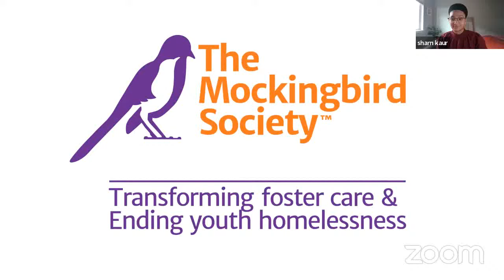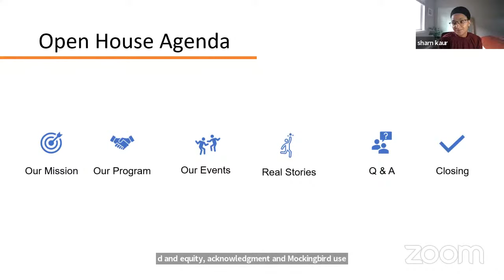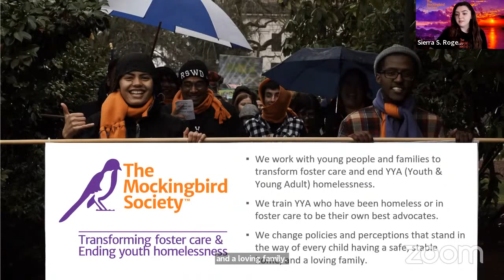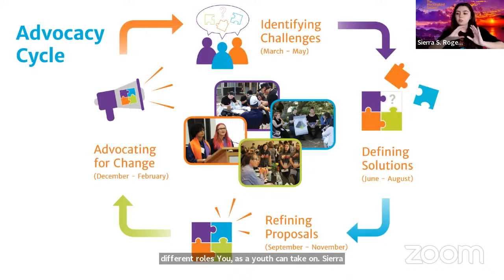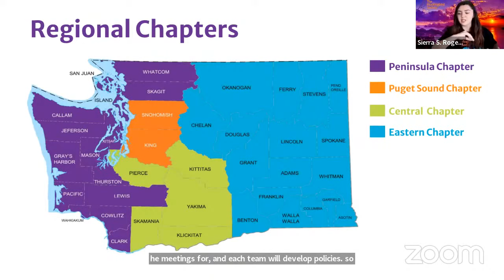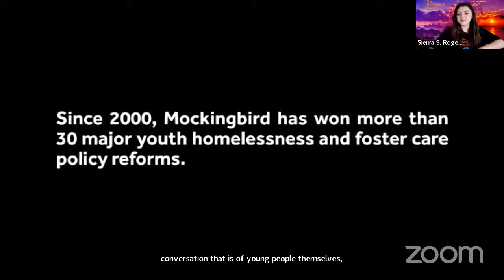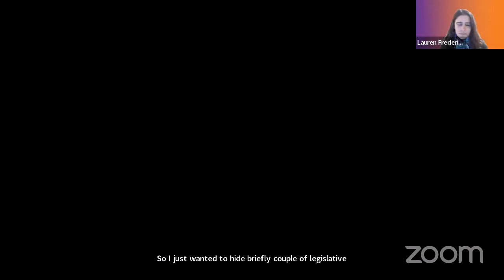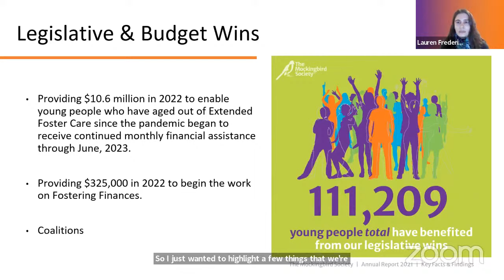Youth Programs Open House Recording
In case you missed it, here is a recording of our Youth Programs Open House that happened live on May 12th. You’ll hear from our Youth Programs and Policy and Advocacy teams about ways for young people to get involved in programs like our youth-led newspaper, The Mockingbird Times; our 2022 Youth Leadership Summit where youth from across the state present their policy recommendations; and Youth Advocacy Day (YAD) – our annual youth-led lobby day at the Capitol in Olympia. And you’ll learn about how young people can join their local Mockingbird chapter.

At Mockingbird, we believe that youth voices and leadership are key to ending youth homelessness and transforming systems of care.